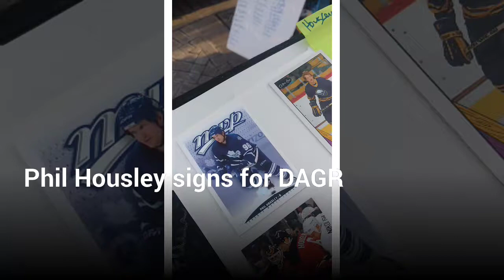Phil Housley signs a hockey card for DAGR Sportscards and Collectibles in Edmonton